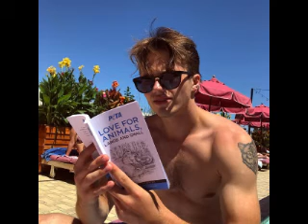Down from Dover (George Sear Video)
A video I made for George Sear using the song Down from Dover by Dolly Parton. Thanks to the sites that i got the videos and pics from!